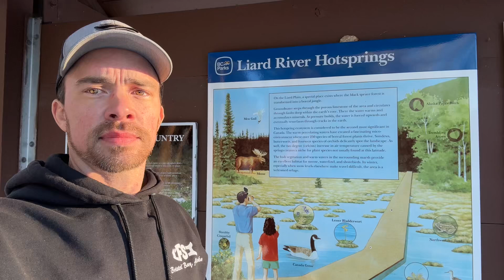Liard River Hot Springs during winter!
Made a stop at Liard River Hot Springs, on a Roadtrip from Anchorage, Alaska to Washington